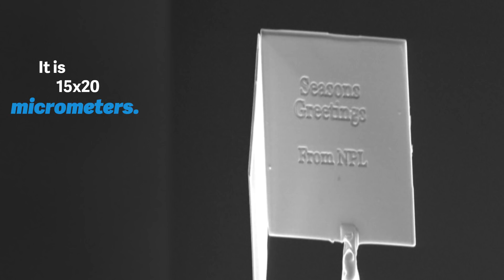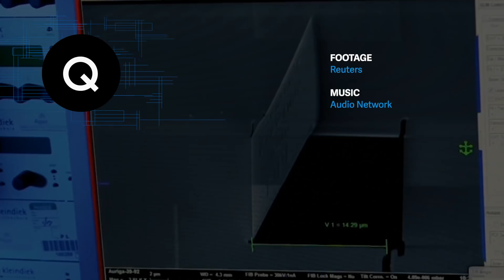The smallest holiday card ever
Scientists created a 300 square micrometer holiday card, the smallest ever on record.